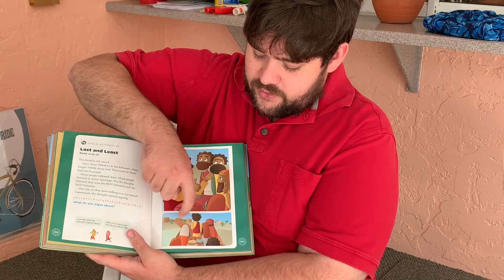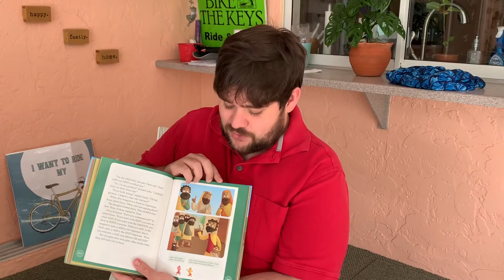Bible Story - Mark 9:30-37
It's Bible Story Wednesday! Watch "Last and Least" with Mr. Drake and continue the discussion at home on Mark 9:30-37.
Whirl Story Bible